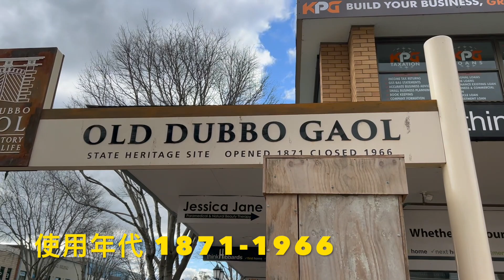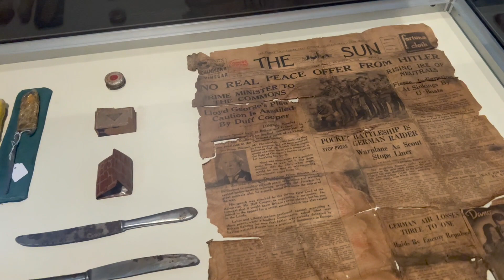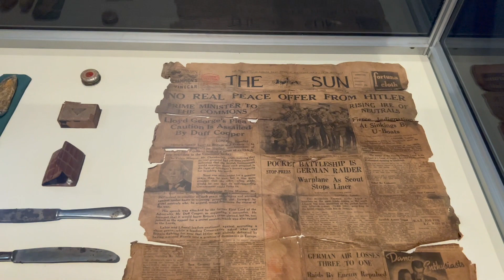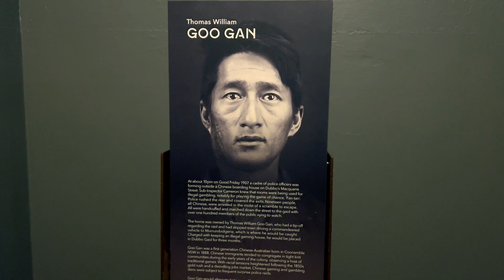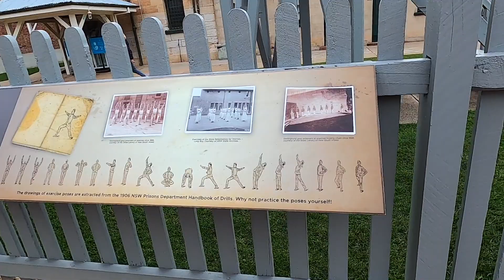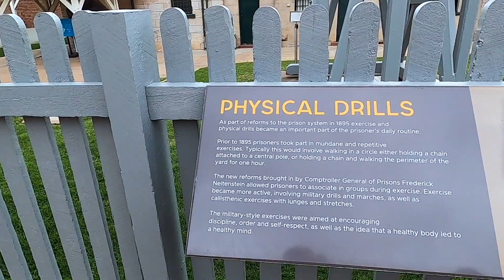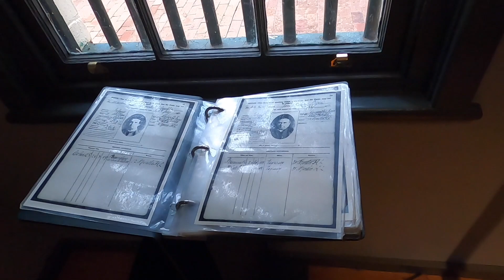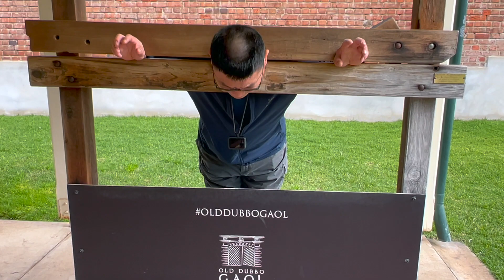英式老监狱 实拍绞刑架- 达博 西行第1站